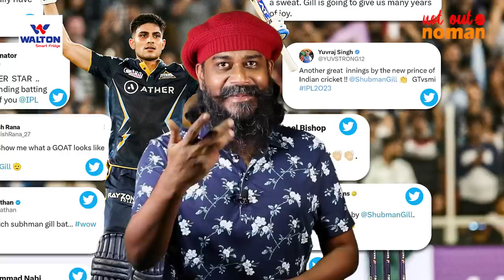শুভমান গিল ছাড়িয়ে যাবেন কোহলিকে? - নট আউট নোমান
১২৩। আইপিএল ফাইনালে এই ১২৩ রান করলেই তো শুভমান গিল ছাড়িয়ে যাবেন বিরাট কোহলিকে। পারবেন? আর বড় অর্থে, সুনীল গাভাস্কার থেকে শচীন টেন্ডুলকার হয়ে কোহলির যে ভারতীয় ক্রিকেটের পরস্পরা, তাতে নতুন নাম হতে পারবেন গিল? নট আউট নোমান-এ এসব নিয়েই আলোচনা।